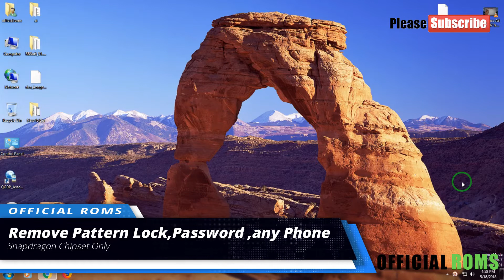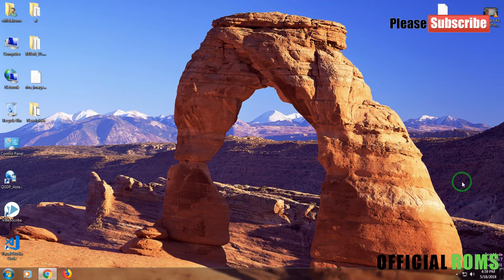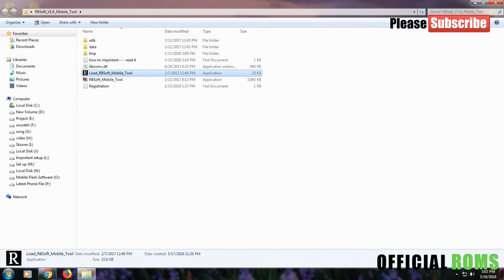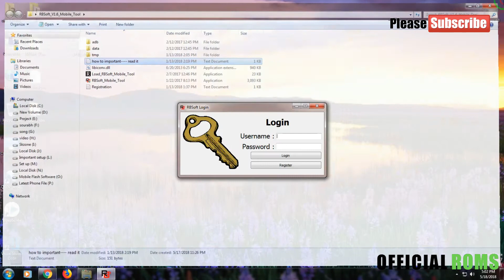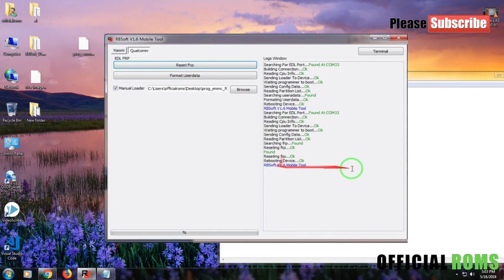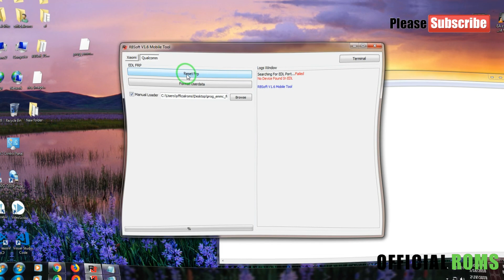Remove pattern lock password lock and frp unlock Any snapdragon Qualcomm phone | Any phone unlock OR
Tool Link Here :-

Password :- officialroms